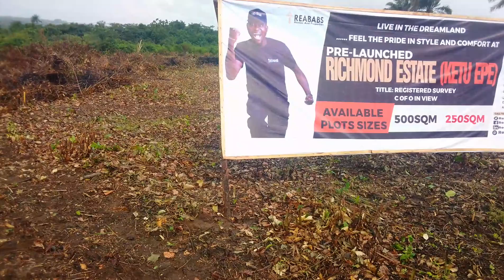Plots of land in Epe Lagos, Richmond Estate.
This piece of precious jewel is limited in quantity due to its quality value. make an offer to have a portion today.